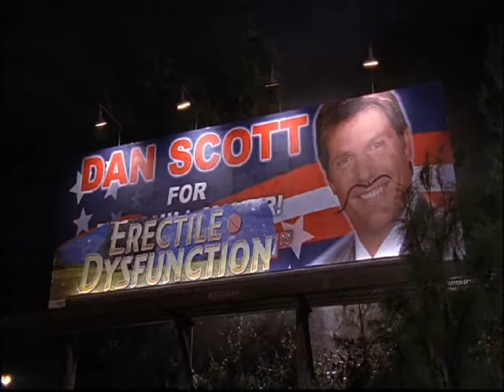One Tree Hill - 307 - End of the Episode - [Lk49]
(VO) - Season 3 Episode 7